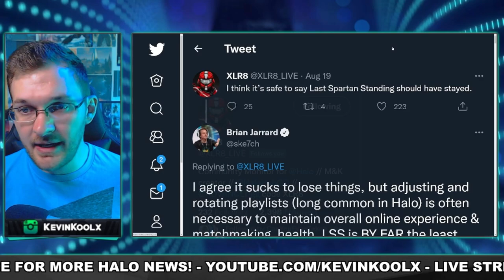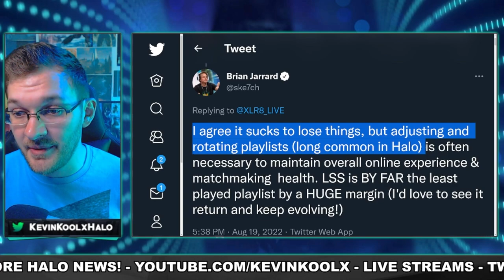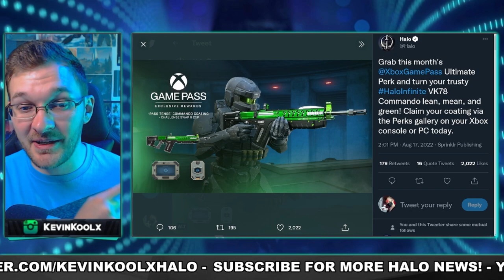Important Week for Halo Infinite! Campaign Co Op Release Date and 343 Reveal Reason for LSS Removal!